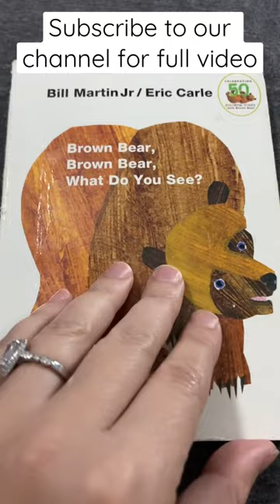Brown Bear Brown Bear What Do You See?